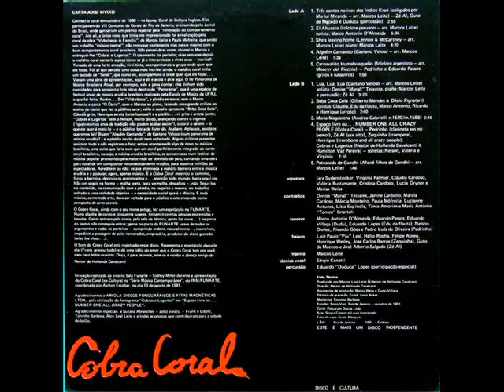Cobra Coral: Alguém cantando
Alguém cantando (Caetano Veloso. Arranjo de Marcos Leite)
Marcos Leite (regência e piano); Nestor de Hollanda Cavalcanti (direção musical);
Cantores: Iara Sydenstricker, Monika Nuffer, Claudia Cardoso, Marisa Weiss, Virgínia Palmier, Valeria Bustamante, Cristina Cardoso e Lucia Gryner (sopranos); Paula Novaes -- também direção cênica, Denise "Margô" Teixeira, Janine Carballo, Márcia Cardoso, Márcia Monteiro, Lucianne Antunes, Lísia Espínola, Tânia Amorim e Maria Antônia "Tonica" Gnattali (contraltos); Marco Antonio D'Almeida, Eduardo Passos, Eduardo Lopes, Eduardo Villaça, Nelson Duriez, Ricardo Góes, e Pedro Luís de Oliveira (tenores); Luiz Paulo "Piu" Leal, Hélio Rocha, Felipe Abreu, José Carlos Barros, Guto de Macedo -- também direção cênica, Henrique Wesley e José Alberto Salgado (barítonos).
Suely Mesquita (fotos)
[Gravação documental sem fins comerciais. Recording non-commercial documentary.]